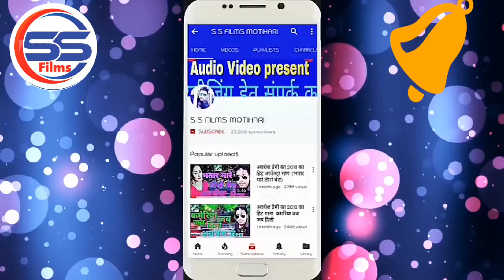हाथ मे जल ल जोबना में मल ल - Ratan Ratnesh - Latest New Bhojpuri Video Song 2020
हाथ मे जल ल जोबना में मल ल - Ratan Ratnesh - Latest New Bhojpuri Video Song

S_S_FILMS_MOTIHARI

◆ Album :- हाथ मे जल ल जोबना में मल ल

◆ Song :- हाथ मे जल ल जोबना में मल ल

◆ Lyrics :- devandra dimagi